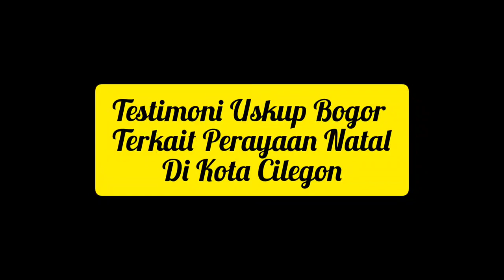Testimoni Uskup Bogor, Mgr. Paskalis Bruno Syukur, OFM Terkait Perayaan Natal Di Kota Cilegon